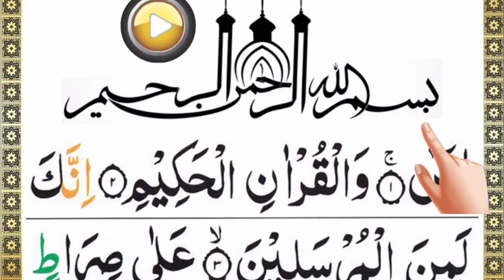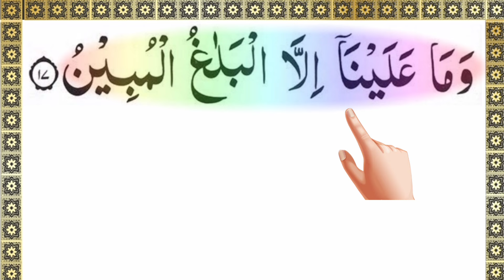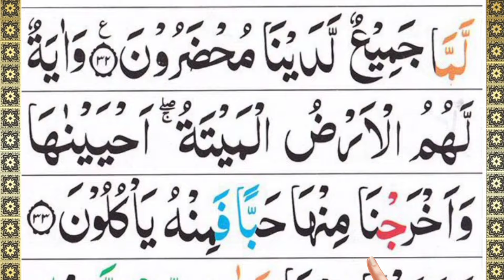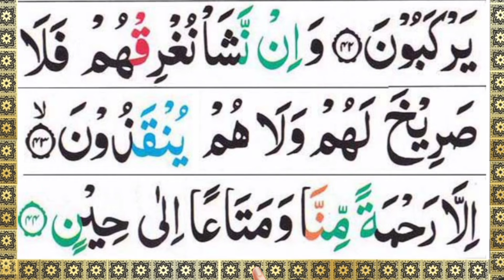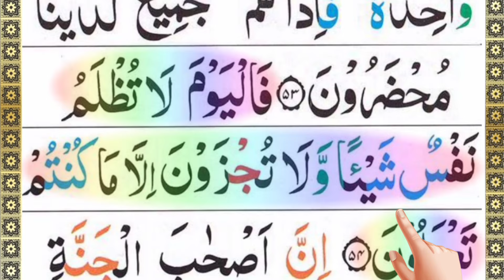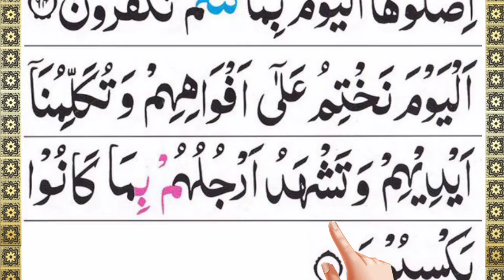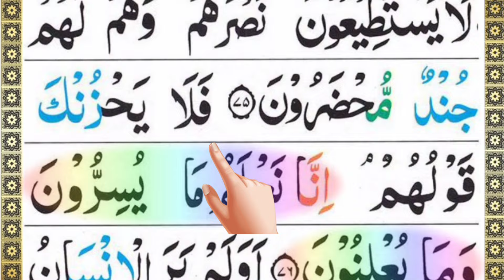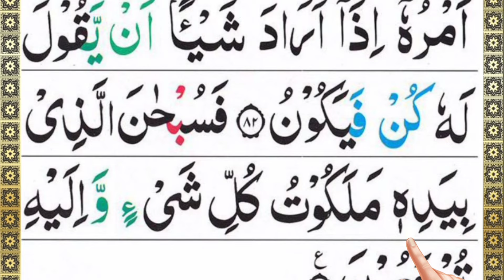Surah Yaseen// Surah yaseen // yaseen telawatyaseen